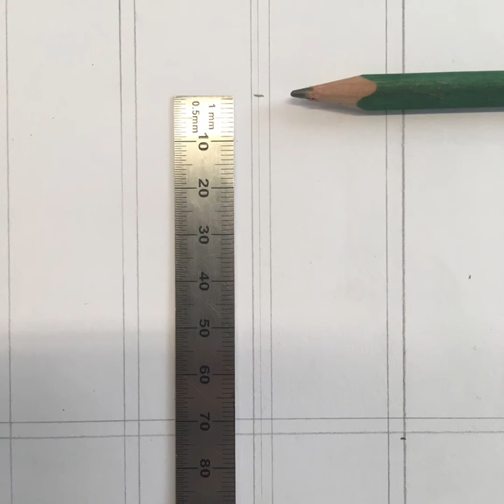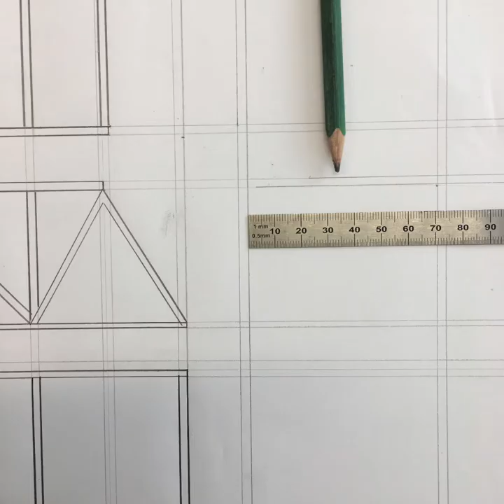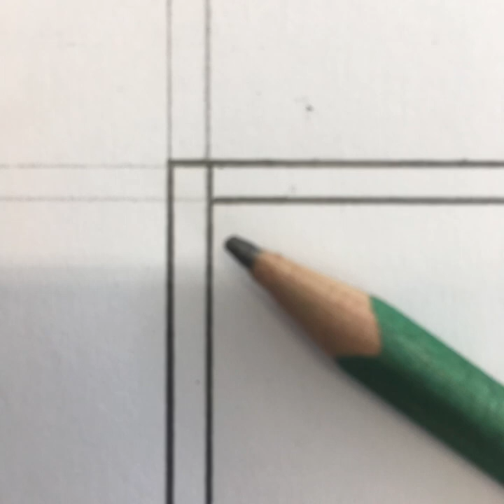Orthographic drawing: #4 The top view and tunnel view of the dowel bridge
This film explains the steps of drawing the top and tunnel view of the dowel bridge Orthografic drawing.